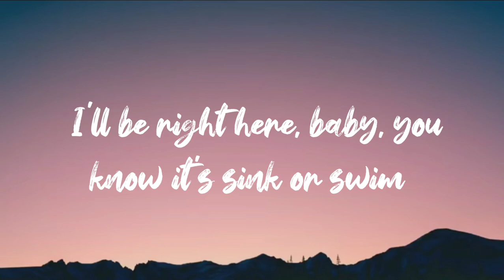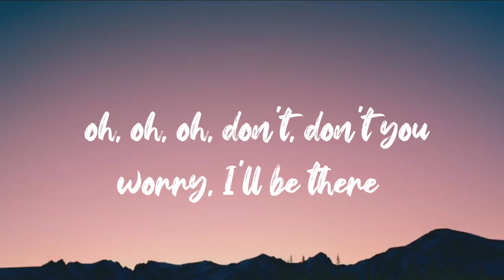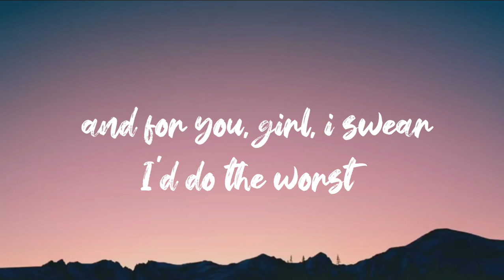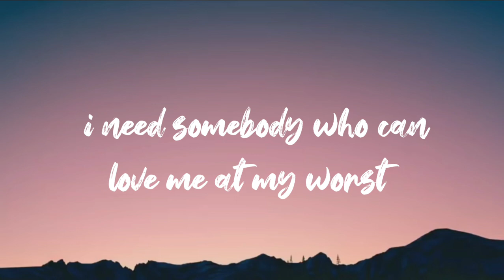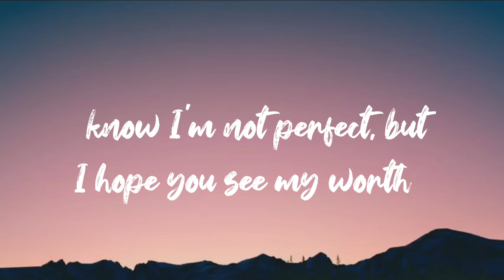Pink Sweat$ - At my worst (lyrics)